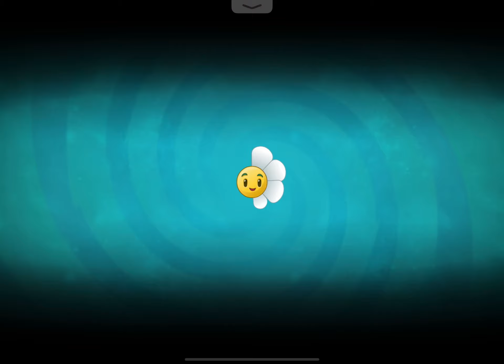Plants vs Zombies 2: Noctarine Level 5 (No music)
Where’s music